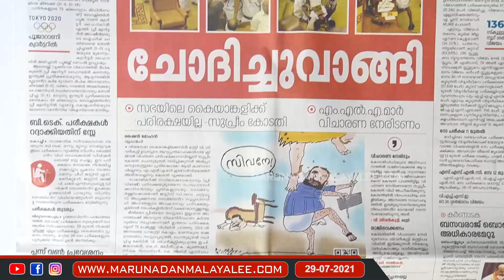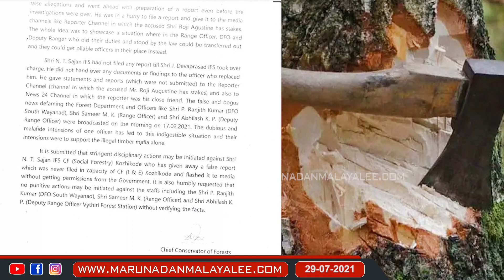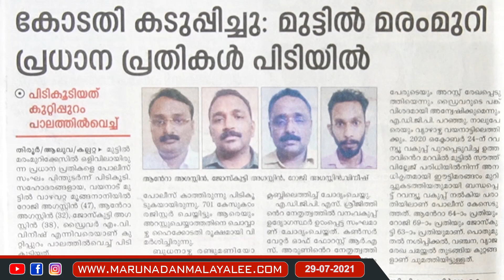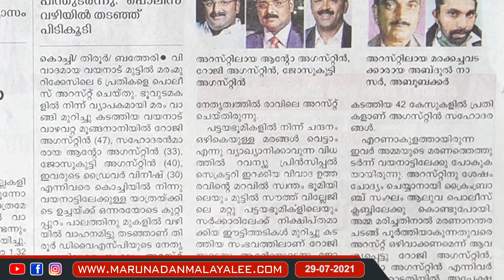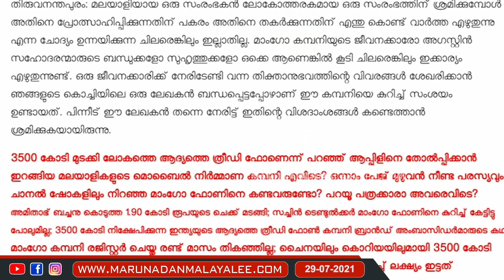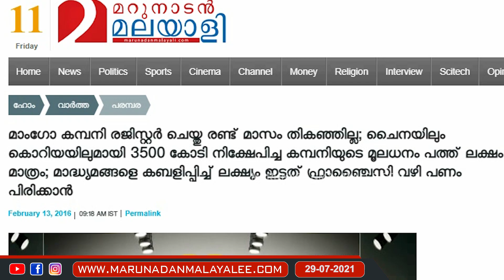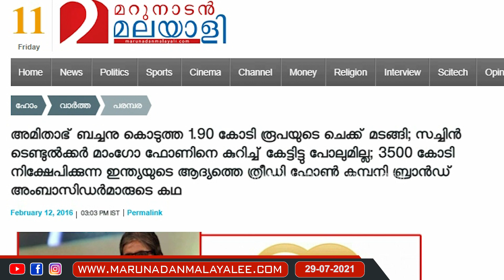അമ്മയെ ഇനി കാണില്ല..അവന്മാർ അകത്തായി... I Muttil tree felling case and Augustine brothers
ഇവന്മാര്‍ക്ക് വിധിയില്ല.അമ്മയെ അവസാനം കാണാൻ..
അവന്മാർ അകത്തായി...